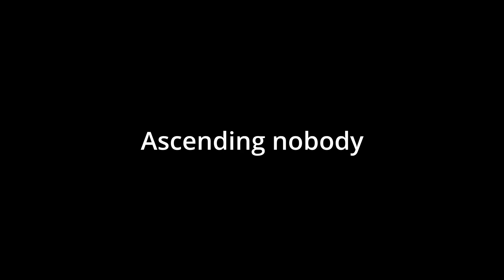(SAINT RAIN WORLD SPOILERS DONT READ) Ascending both, only BSM, only FP, nobody - Rain World: DP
HUGE SPOILERS FOR RAIN WORLD: DOWNPOUR SAINT CAMPAIGN! DON'T WATCH IF YOU HAVEN'T FINISHED IT YET

In this video I'm ascending only Big Sis Moon, only Five Pebbles, both of them and nobody and then checking the chamber in Rubicon

00:00 Ascending both BSM and FP
01:47 Ascending only BSM
03:06 Ascending only FP
04:15 Ascending nobody